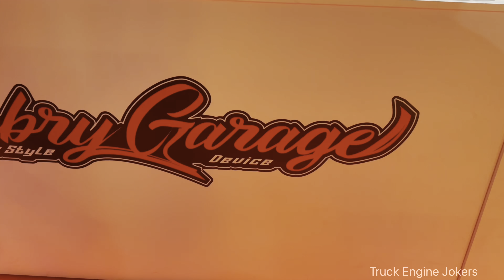South Tyrol Trucker - BEST SCANIA R 500 V8 Truck Show - Truck Spotting - GABRY GARAGE - KING TRUCK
Scopri l’emozionante South Tyrol Trucker 2024, truck show
European Truck Festival - Guarda i camion più potenti, vivi l’esperienza unica e scopri le ultime novità nel mondo dei camion, tutto in un evento indimenticabile!”

Gabri Garage dove ogni camion diventa un capolavoro su ruote.
Scegli l’eccellenza per il tuo veicolo, affidati ai migliori!

King-Truck prodotti di eccellenza per il tuo camion, entra nel regno King-Truck.

KING-TRUCK truckstyling and upholstery store

“South Tyrol Trucker Event 2024”